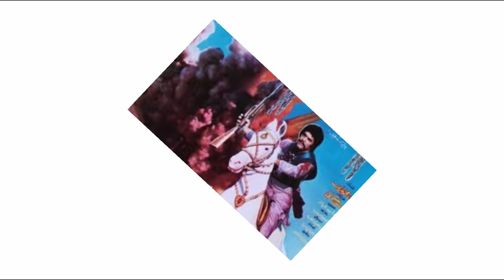Who Killed Sultan Rahi ? Sultan Rahi Documentary | King of Punjabi Movies (Hindi / Urdu)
Aslam o elikam Friends

Be Make An Idea With Motivational Speech of Ghulam Mustafa.
Here you can get amazing idea of Business. In The Right Idea We are working on Public support and business planing. we built an idea of business for those people who have low investment and wants to start business. we Believe  if you working on our idea you will success in you Business InSahAllah. These all information is only for those person who wants success in their lives. we also deliver speech on different aspect of life. Our Main propose of channel to cure peoples problems.

Speaker Ghulam Mustafa